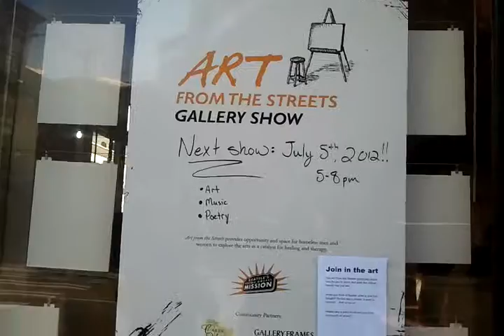Community Art 2012 07 05 18 39 07